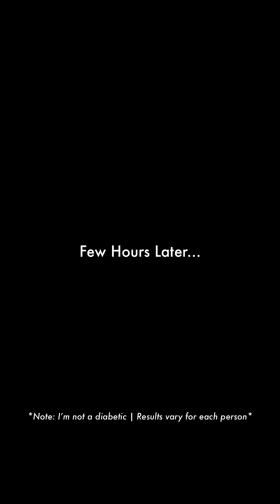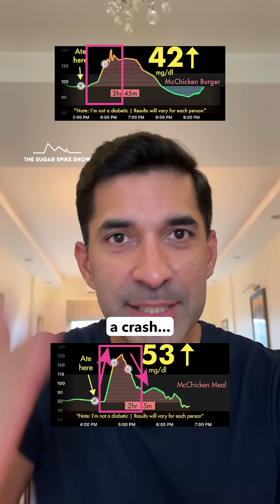EP286: McChicken Meal & My Blood Sugar - McDonalds Series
I don’t have McDonald’s often, maybe once a month when I’m traveling or when am out with friends. But when I do, I always wonder which items I can order which will not lead to a big sugar crash and make me feel terrible! In this series, I’m going to find out!
McDonalds Series Schedule:
1. McChicken Burger: +42mg
2. McSpicy Chicken Burger: +38mg
3. Filet O Fish Burger: +29mg
4. McAloo Tikki Burger: +31mg
5. McVeggie Burger: +41mg
6. McSpicy Paneer Burger: +25mg
7. McSpicy Paneer Wrap: +26mg
8. McChicken Burger + Coke + Fries (Meal): *TODAY*
9. Series Summary
Note: Calories are from a nutritional information PDF shared by McDonalds online
How to see my results: Best is to get an idea of which foods spike more and which ones spike less, and develop an intuition based on ingredients. Don’t focus on absolute numbers.
My personal aim:
1. Blood sugar increase after eating = 30-40mg/dl or lower
2. Return to baseline = Within 3 hours
3. Range = Be within 70-120mg/dl for 80% of the day